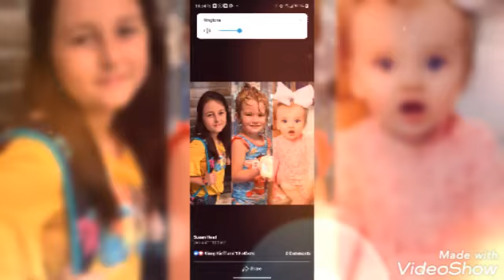Over the rainbow/what a wonderful world by Israel Kamakawaiwo'ole